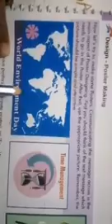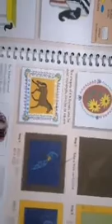Std 6 Drawing social msg drawing pt 1